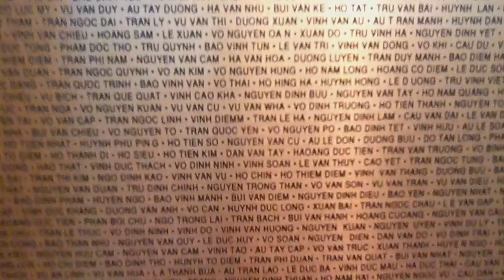Museum Of Contemporary Art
Sarah and Montse